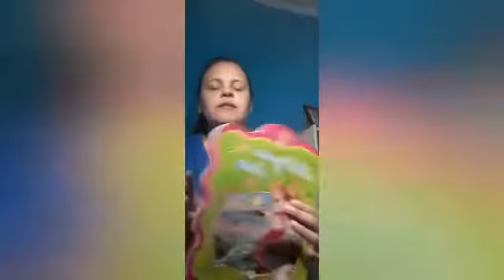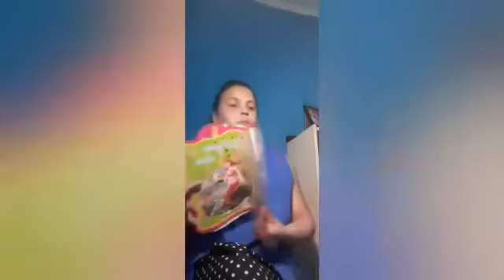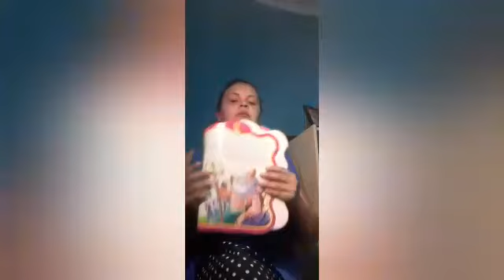Contrário: Novo e velho